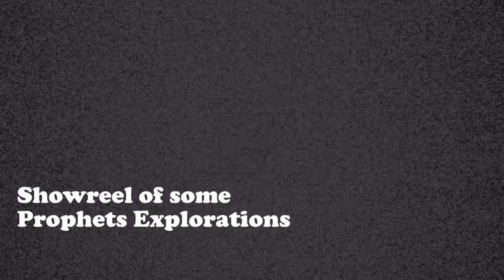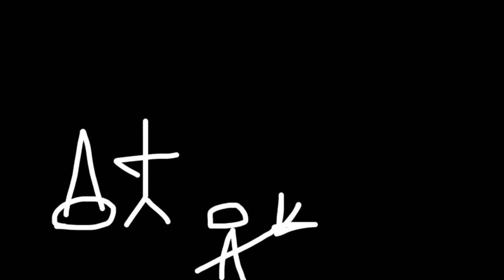Stylefree TV Showreel - Prophets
Stylefree TV Showreel
Excerpts of recent video and animation experiments by Prophets.

Videos produced, directed, edited and animated by Dale Gorfinkel, Lochie Bradfield, Laura Altman and Peter Farrar with music by Prophets.